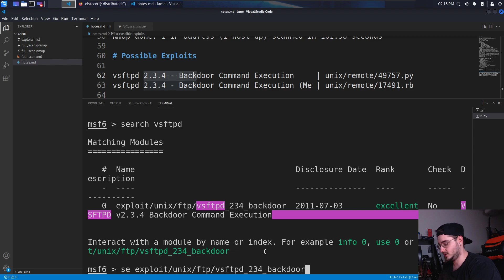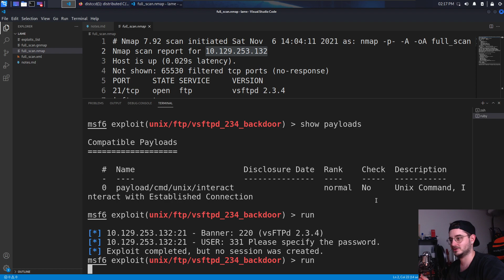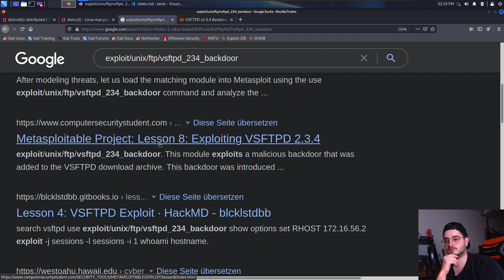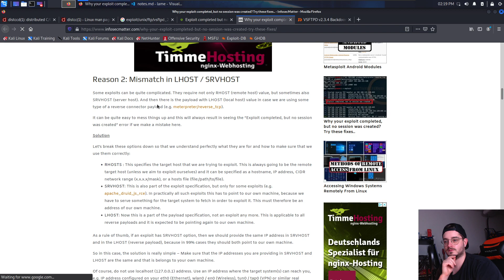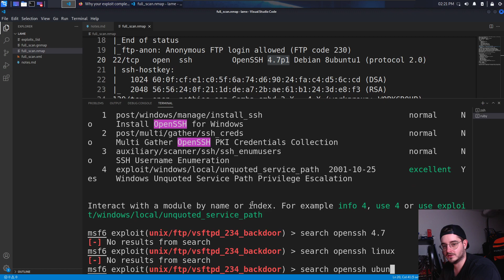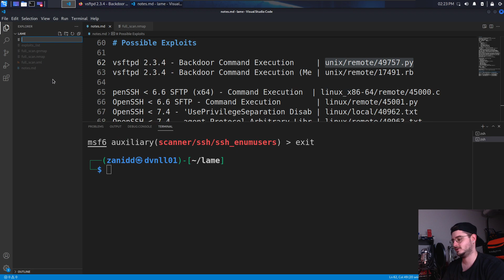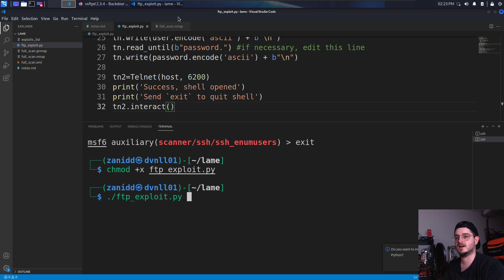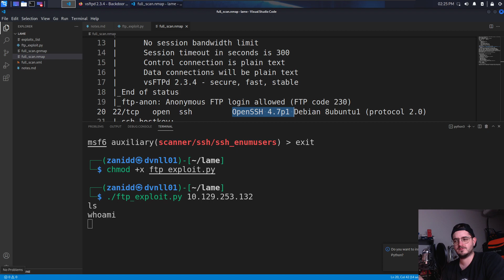How To Hack FTP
** Similar Channels **